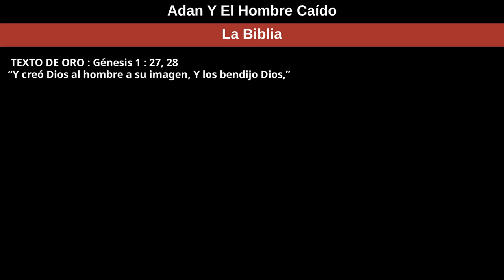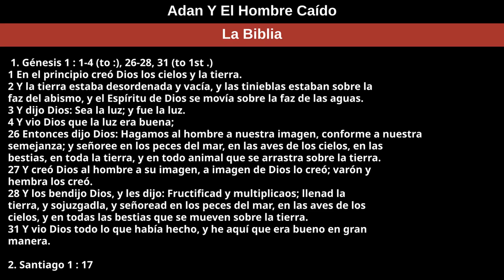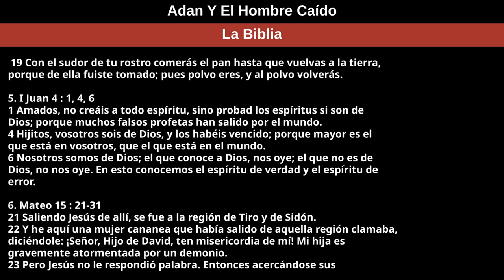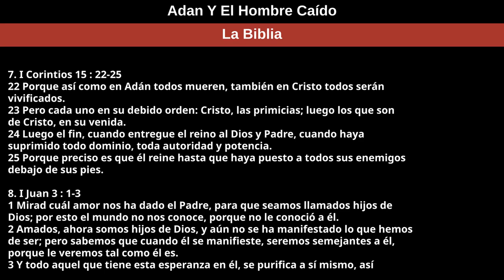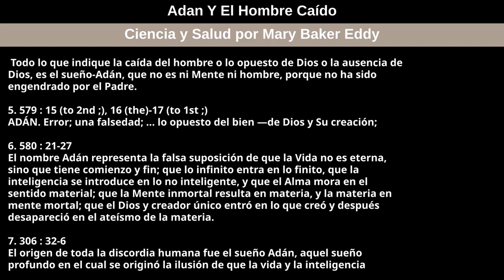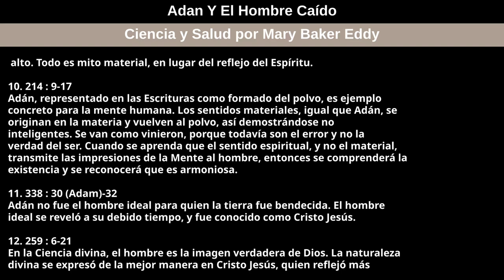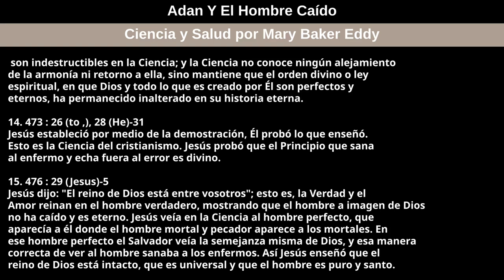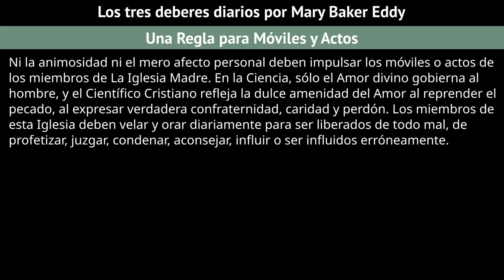8 de mayo de 2022 — Adan Y El Hombre Caído